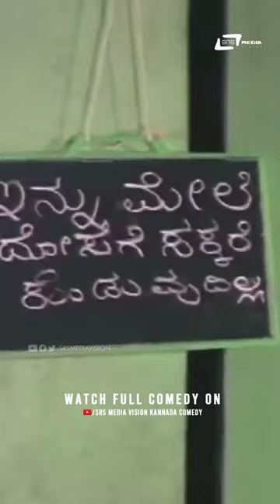Mamatheya Thottilalli Comedy Scene Nin Thaleli Jedi Mannu Irodu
Watch Mamatheya Thottilalli Comedy Scene Nin Thaleli Jedi Mannu Irodu on Srs Media Vision Kannada Comedy Channel
Film: MAMATHEYA THOTTILALLI
Starcast: TENNIS KRISHNA
Director: R K MUKHTHARJI
Producer: R T RAJU
Banner: BENAKA MOVIES
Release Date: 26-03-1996